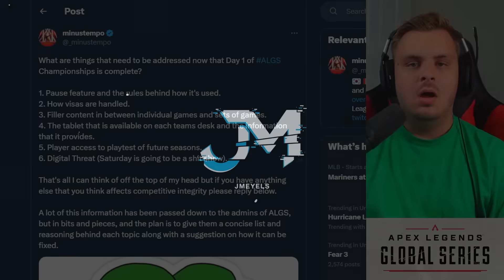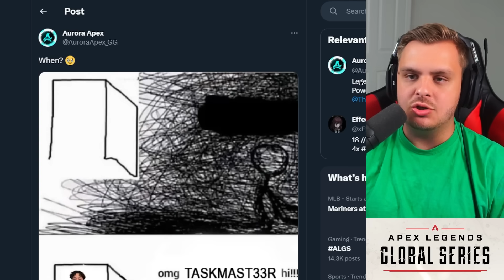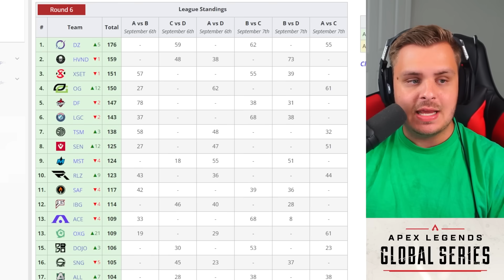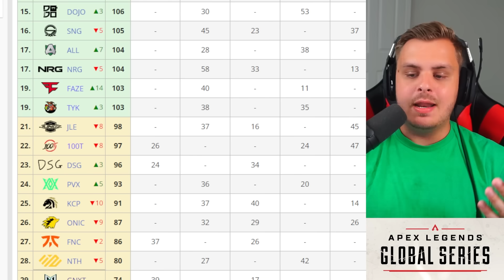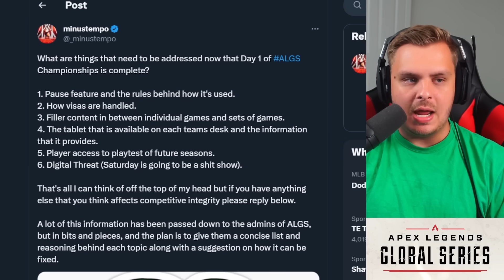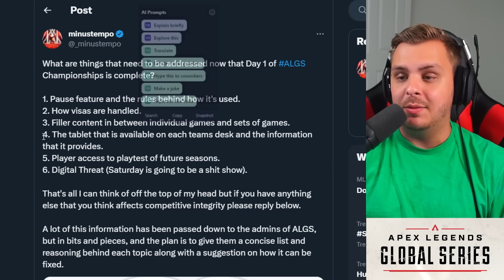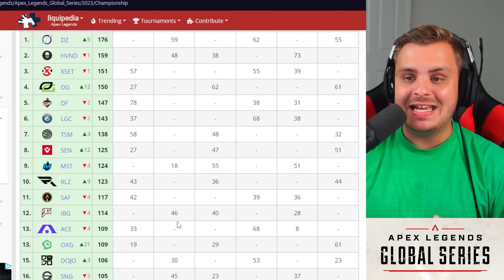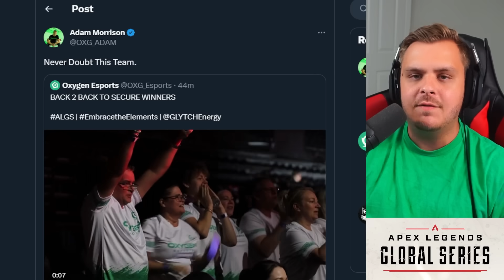ALGS Feeding Teams INFO Through iPad?! FaZe, OXG, & ALL Clutch BIG TIME... ALGS Champs Day 2 Recap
Apex legends esports champs continues as rosters find ice to clutch up big games leading into bracket play. however many teams want answers on the information feeding to teams by way of an iPad???

0:00 Introduction to topics
1:20 Frustrations with ALGS
3:45 FaZe, OXG, & ALL Clutch BIG TIME... ALGS Champs Day 2 Recap
8:00 ALGS Feeding Teams INFO Through iPad?!
11:40 Day 3 Introduction